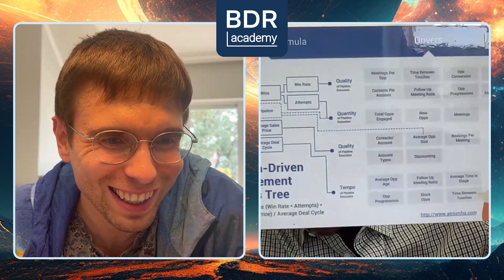The Art and Science of B2B Sales: Lessons from Paul Curto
Join Max Pog as he sits down with Paul Curto, the Head of Sales Americas at Retail Next. Dive deep into Paul's unique journey from a technical background to leading sales in one of the most dynamic retail analytics companies. Discover the secrets behind data-driven sales, the essence of the MEDDIC sales methodology, and invaluable advice for budding BDRs.

00:00 - Introduction & Paul Curto's background
09:50 - Retail Next: What they sell
15:10 - The sales process at Retail Next
20:55 - Embracing Data-Driven Sales
27:30 - TDM Sales Activities: In Numbers
32:00 - Reward structures for TDM
34:45 - Essential skills for a BDR
40:02 - MEDDIC Sales Methodology Explained
48:20 - Tips for aspiring BDRs

Submit a request on our website, and one of our education advisor will get in touch with you to suggest a convenient format for learning the profession.